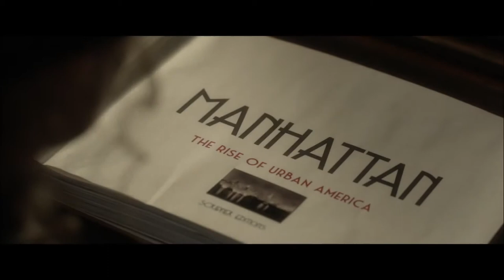Trailer de Landes (HD)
Trailer de Landes, por François-Xavier Vives.